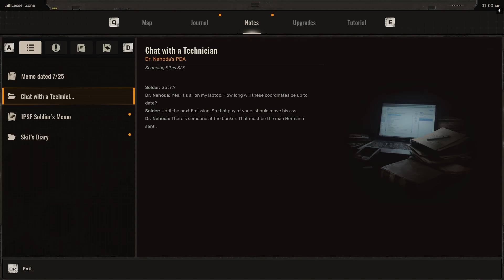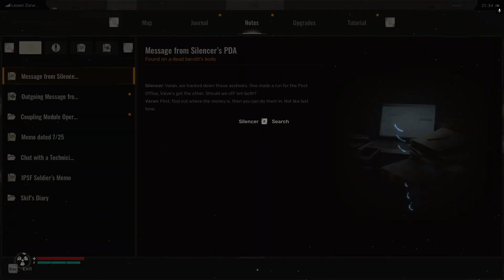S.T.A.L.K.E.R. 2: Heart of Chornobyl Gameplay intro via Geforce Now and Xbox PC Game Pass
Surviving the Zone | S.T.A.L.K.E.R. 2: Heart of Chornobyl Gameplay

☢️ Welcome to the Zone! ☢️ In this video, we step into the hauntingly atmospheric world of S.T.A.L.K.E.R. 2: Heart of Chornobyl. Join me as we explore the radioactive wastelands, face off against mutated creatures, uncover hidden secrets, and fight to survive in one of the most immersive survival-horror experiences ever created.

💀 What to Expect:

Intense gameplay set in a dangerous open world full of anomalies, mutants, and hostile factions.
A deep dive into survival mechanics, including resource management, weapon upgrades, and scavenging for gear.
Exploring the Zone's stunningly detailed environments, brought to life with next-gen visuals.
Tense firefights, stealth tactics, and encounters with terrifying mutated beasts.
Immersive storytelling, where every choice has consequences in this dark, post-apocalyptic setting.
🎮 Why Watch?
If you’re a fan of survival games, open-world exploration, or atmospheric horror, S.T.A.L.K.E.R. 2: Heart of Chornobyl offers an unparalleled experience. Watch as we brave the dangers of the Zone, fight for survival, and uncover the mysteries of Chornobyl. Whether you’re here for the action or the atmosphere, this is one journey you won’t want to miss!